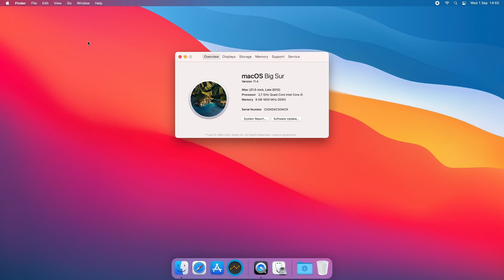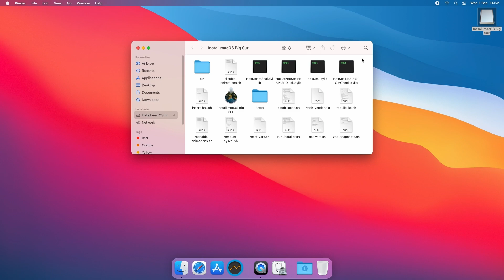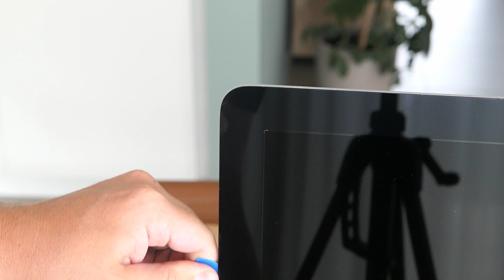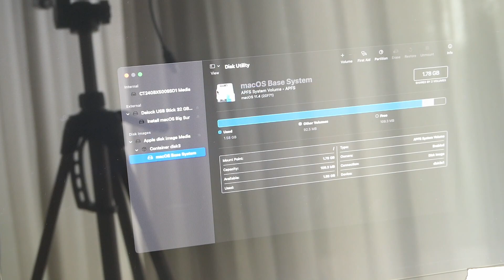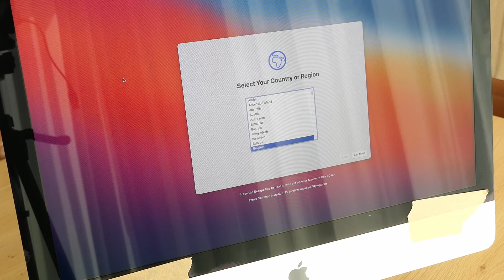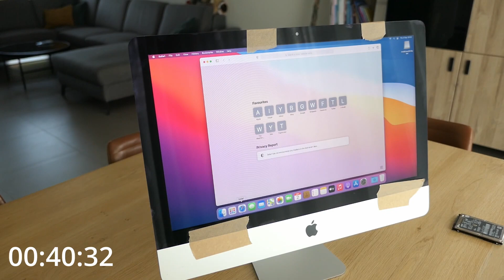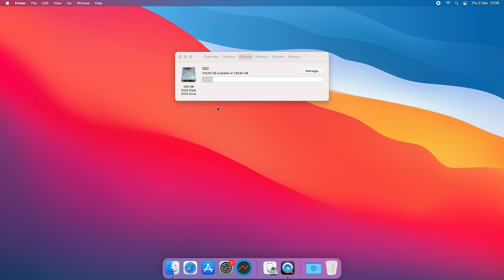iMac 2012-2017 SSD Upgrade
In this video we will look into the process to upgrade an iMac with an SSD. First I'll be testing the performance before the upgrade, followed by the process to replace the hard disk with an SSD, reinstallation of Big Sur and the same tests as we did before.